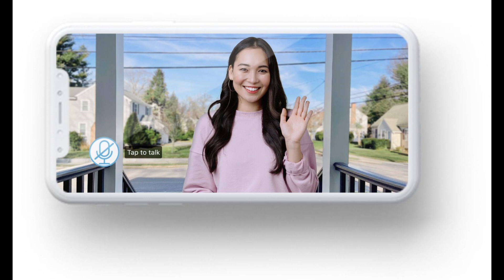Daisy Edgar-Jones reveals she wet herself and called an ambulance after smoking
Transform your pet's sleep experience with the Coldest Cozy Dog Bed
The RAF officer who groped a young colleague's bottom while celebrating his military football team's victory has been found guilty of sexual assault.